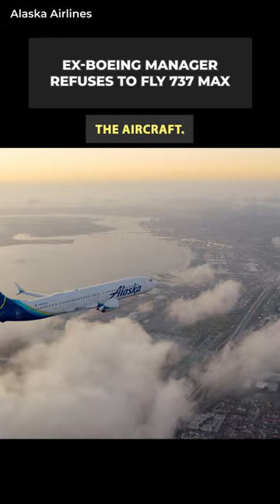Former Boeing Manager Walks Off Flight After Realizing It Was A 737 MAX 9!